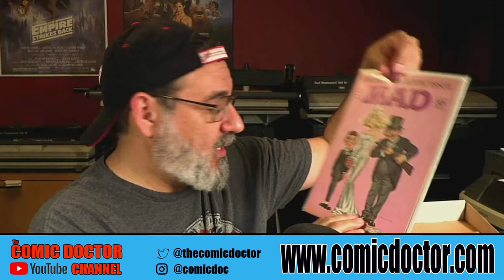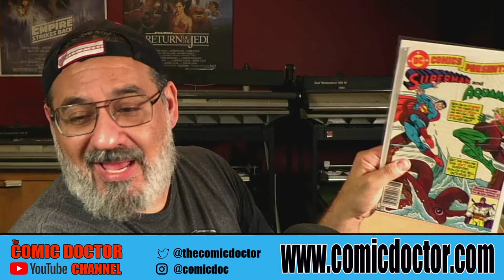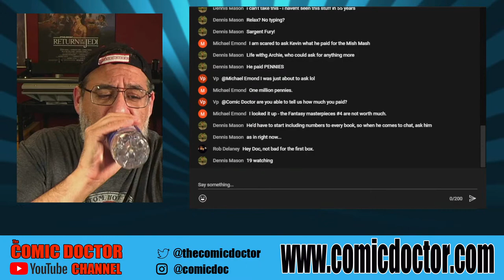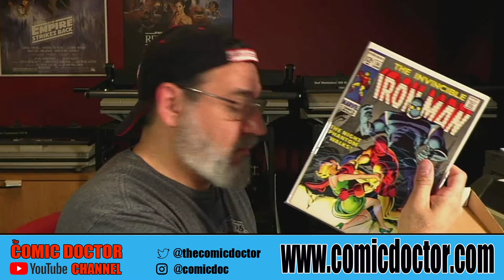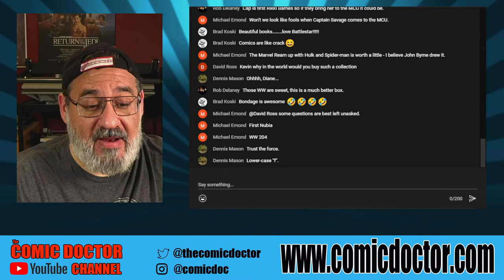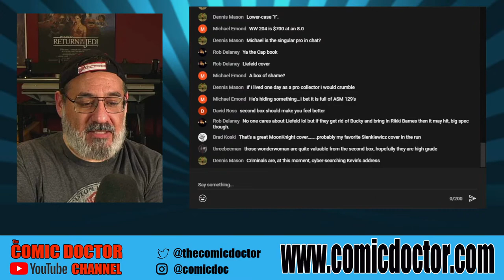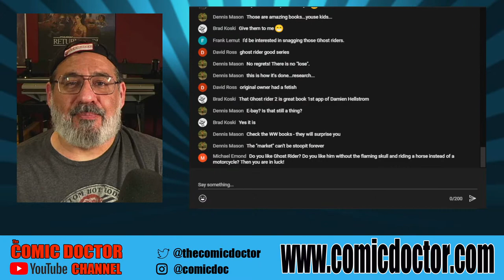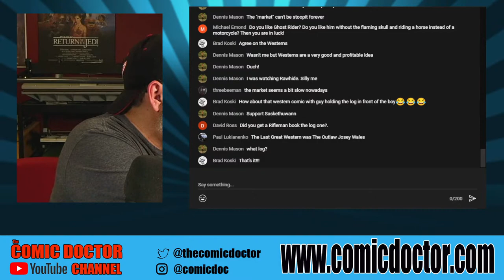I BOUGHT THREE COMIC BOOK SHORT BOXES!! COME AND SEE!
The Comic Doctor shares the contents of a recent purchase.

CONTEST INFO!!

*** ONCE WE REACH 1500 SUBSCRIBERS, A DRAW  WILL BE HELD FOR A $250 CAD GIDT CERTIFICATE THAT CAN BE USED TOWARD CLEANING & PRESSING OR GRADING YOUR COMICS WITH CGC!